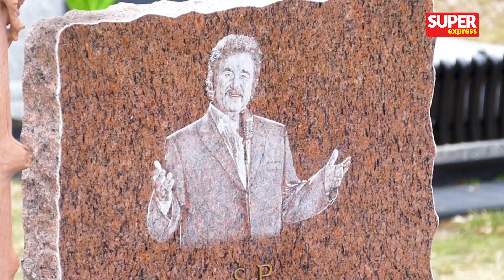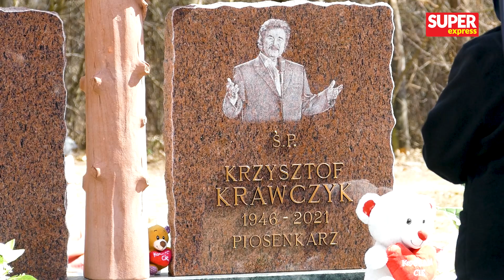GRÓB Krzysztofa Krawczyka - WZRUSZAJĄCY widok... l Niezapomniani +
✔ Czas płynie nieubłaganie. Właśnie mija rok od śmierci Krzysztofa Krawczyka (†74 l.). "Super Express" był na cmentarzu w Grotnikach pod Łodzią, by zobaczyć jak w tym dniu wygląda mogiła artysty. Ewa Krawczyk (62 l.) zadbała o to by było pięknie. Zobaczcie jak zmieniło się miejsce spoczynku piosenkarza i co zostawili jego fani.